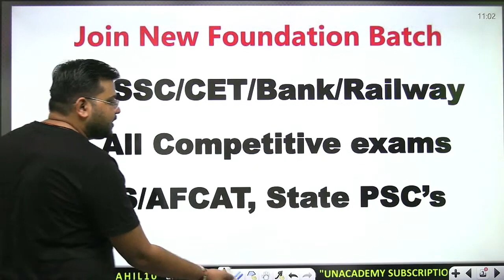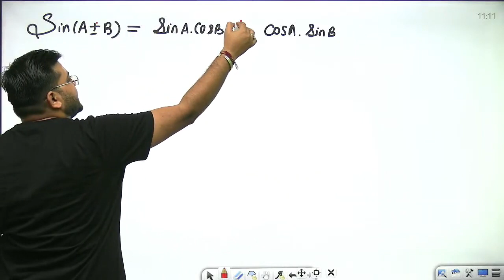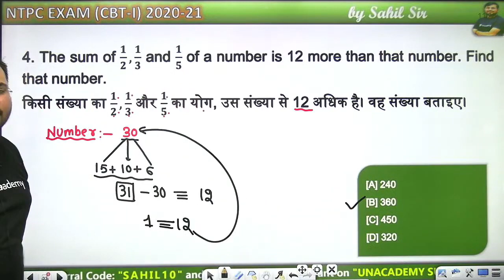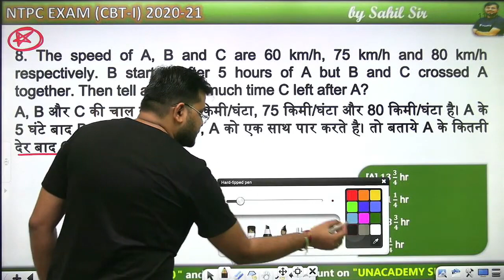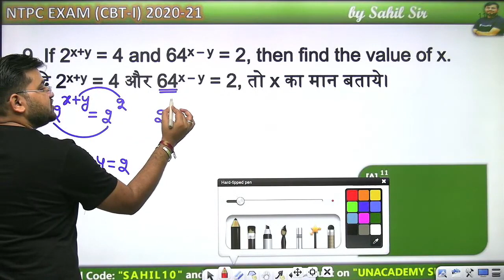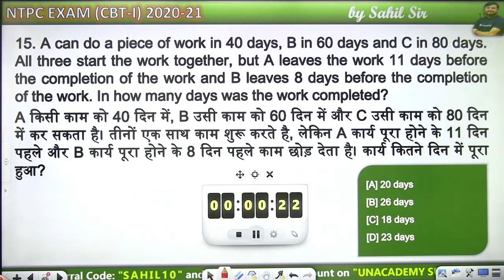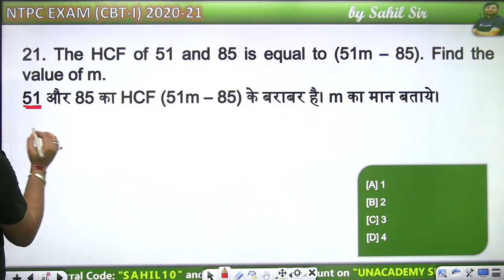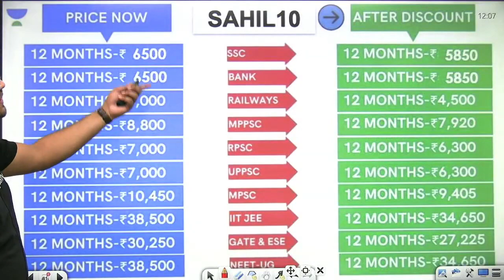Railway NTPC | Maths By Sahil Sir | Questions Asked In NTPC CBT-1 (Day-2)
✿ Morning Shows:
6:45 AM - RNA Show by Ankit Avasthi

✿ SSC, Railway & Other Exams:
8:30 AM - Maths by Ajay Chaudhry
9:00 AM - Maths by Dharmendra Meena
02:00 PM - Mechanical Engg by Vishal Sharma
11:00 AM - GK by Alok Bajpai
11:00 AM - Fluid Mechanics by Vivek Singh
12:00 PM - Maths by Ramesh Kumar
1:00 PM - Maths by Naman Agarwal
3:00 PM - Maths by Rajesh Lamba
4:00 PM - GK by Anurag Singh
5:00 PM - Maths by Ashish Rathi
7:00 PM - GK by Praveen Kumar ( Rajasthan RAS/SI)
8:00 PM - GK/GS by Chetan Meena
9:00 PM - Maths by Dharmendra Meena

✿ 7:30 PM - Current/Burning/Hot Issues by Ankit Avasthi

1. Learn from your favorite Educator
2. Dedicated DOUBT sessions
3. One Subscription, Unlimited Access
4. Real-time interaction with Educators
5. You can ask doubts in the live class
6. Limited students
7. Download the videos & watch them offline